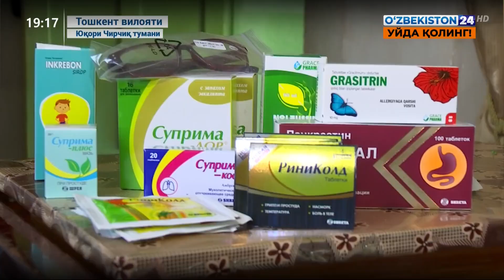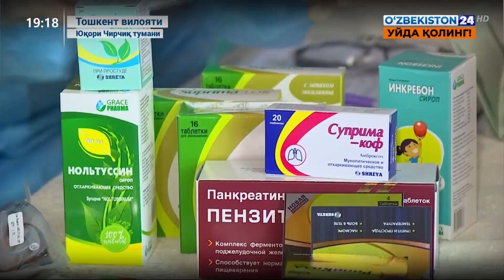«Соғлом авлод учун» халқаро хайрия фонди томонидан Юқори Чирчиқ туманида хайрия акцияси ўтказилмоқда